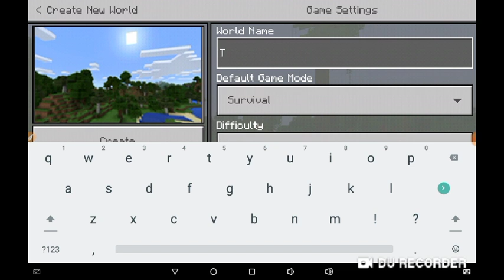Minecraft let's play Ep.1 Temple Trouble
The first video of the Minecraft miniseries, this series is only until I die. This will not be a major series here on The Mobile Major, but if you wish for this to go on, I would like 5 likes or 50 veiws